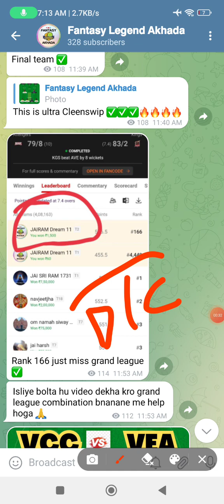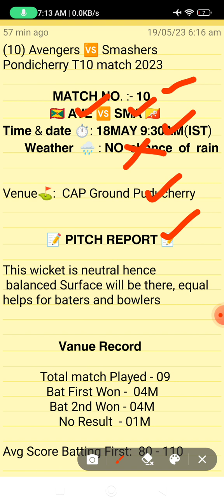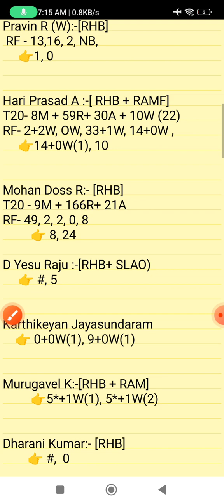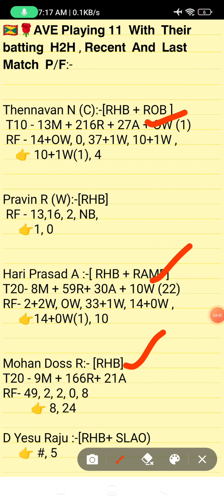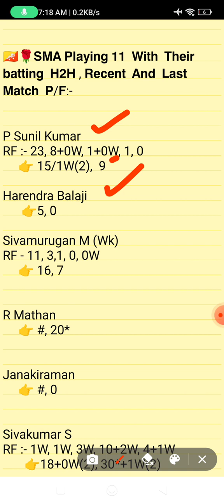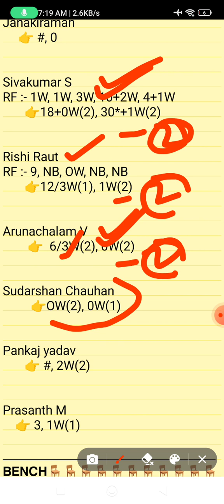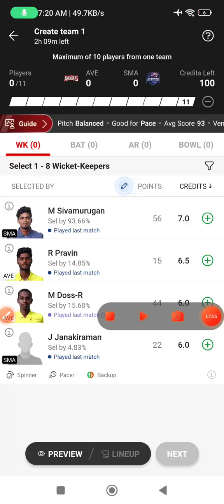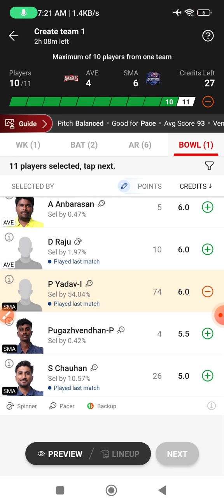AVE vs SMA dream11 prediction, AVE vs SMA dream11 team, SMA vs AVE dream11 prediction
Dream team
Dream11 prediction
Today's match prediction
SMA vs AVE match dream11 prediction
SMA  vs AVE dream11
SMA vs AVE  today's match prediction
AVE vs SMA t10 match
AVE vs SMA  grand league
AVE vs SMA grand league prediction
SMA vs AVE grand league
today's t10 match grand league prediction
AVE vs SMA  match
Pondicherry  t10 match prediction
AVE vs SMA  fantasy team
SMA  vs AVE match
today's Pondicherry t10 match
Pondicherry t10

1. This Analysis Based On My Understanding, Knowledge, And Instinct. While Selecting Your Team, Consider The Point Mentioned And Make Your Own Decision.

3. This games involves an element of financial risk and may be addictive,so.please play responsibly and at your
own risk.

4. FANTASY LEGEND AKHADA Do Not Permote Any Gambling App And Not Liable For Any Profit Or Loss Which May Arise From Any APP